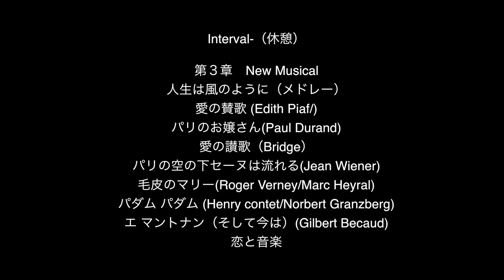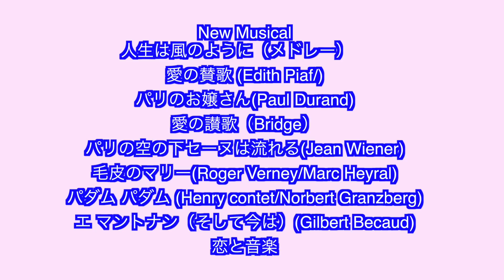2018/8/21 Masahiro Sayama Piano Solo Live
2018年8月21日（火曜日）
✳︎佐山雅弘 ソロピアノ・ライブ
✳︎Masahiro Sayama Solo piano @ Bonds Rosary 京都
:ボンズロザリー
〜公演プログラム〜（演奏曲）
✳︎第1章　美しきヴァース達
Star Dust （Horgy Carmichael)
As Time Goes By （Herman Hupfeld）
Fly Me To The Moon (Bart Howard)
✳︎第2章　ワルツ三昧
Three Women (Jaco Pastorius)
Pooh Song (Masahiro Sayama)
La Fiesta (Chick Corea)
Interval-（休憩）
✳︎第３章　New Musical
人生は風のように（メドレー）
愛の賛歌 (Edith Piaf/)
パリのお嬢さん(Paul Durand)
愛の讃歌（Bridge）
パリの空の下セーヌは流れる(Jean Wiener)
毛皮のマリー(Roger Verney/Marc Heyral)
パダム パダム (Henry contet/Norbert Granzberg)
エ マントナン（そして今は）(Gilbert Becaud)
恋と音楽
✳︎第４章 ４つのオリジナル曲
Sand Witch (Masahiro Sayama)
Dream a While (Masahiro Sayama)
In The Velvet (Masahiro Sayama)
Matador (Masahiro Sayama)

Hymn To Freedom（Oscar Peterson ）